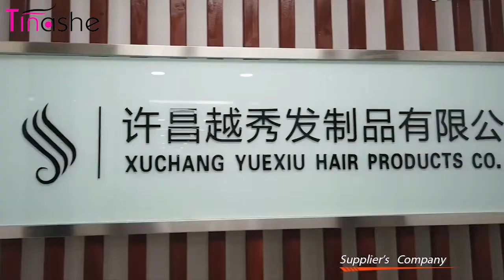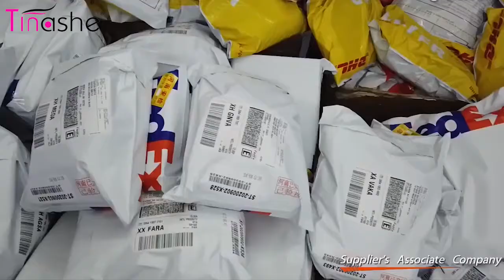Unbelievable | The Truth About Tinashe Hair Company And Factory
Are you curious of how Tinashe hair comes from?
This video will show you Tinashe hair company and factory.
High quality, fast shipping worldwide & best customer service will never disappointed you.